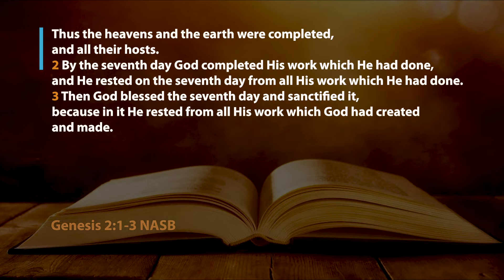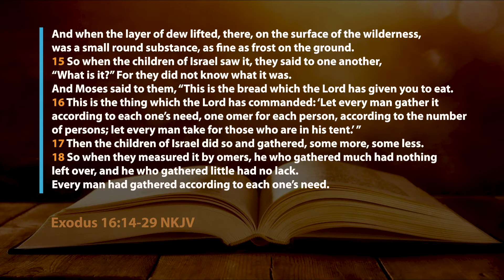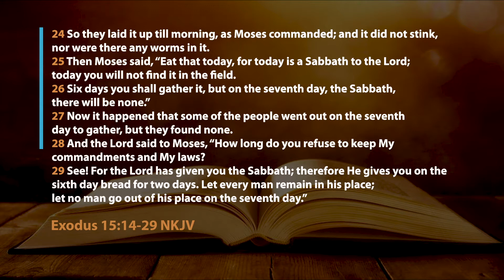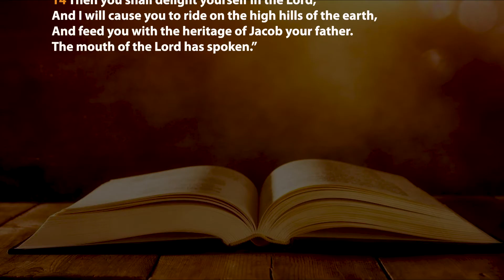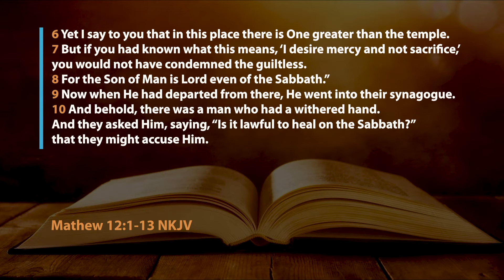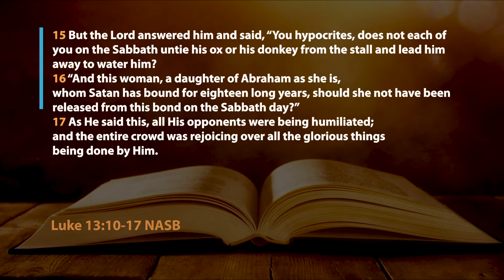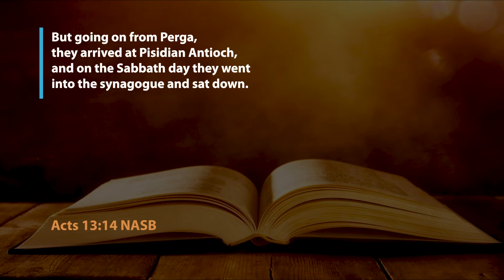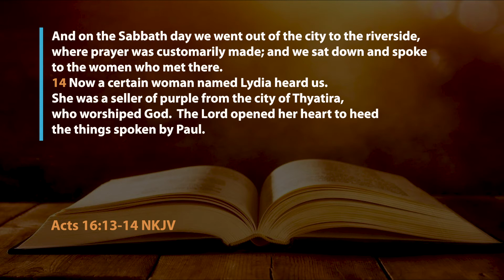Bible Banquet, Lesson 12: Sabbath: Experiencing and Living the Character of God(19th December, 2020)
It’s an interesting story about how we can think of the Sabbath as, not just a day of rest, but as a means of education, as well.

Study this week’s lesson to prepare for Sabbath, December 19.